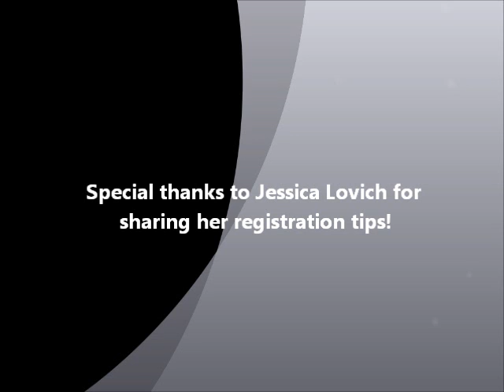"How to Register for Courses" Featuring Jessica Lovich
This video is an interview with Jessica Lovich, an Animal Sciences major, on how to register for courses at Rutgers University.